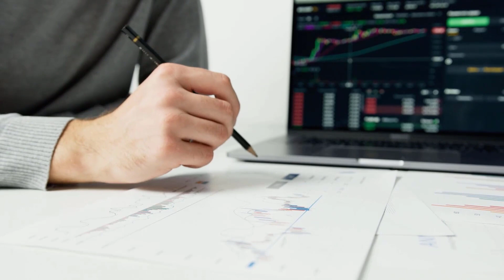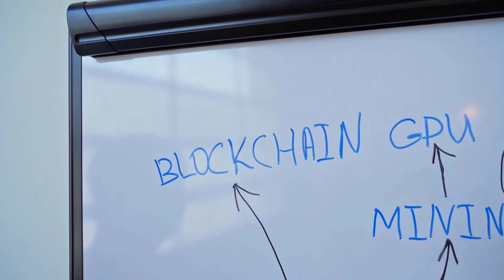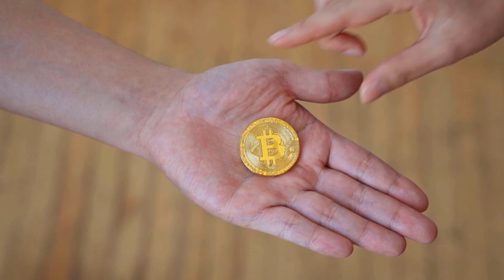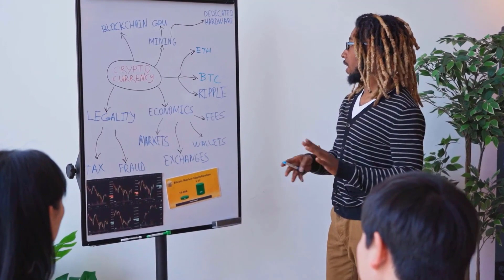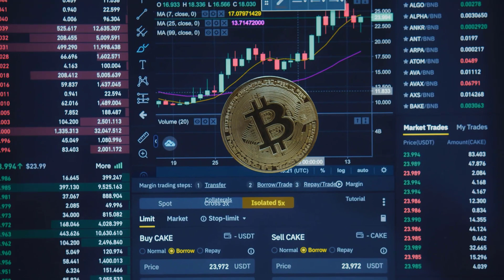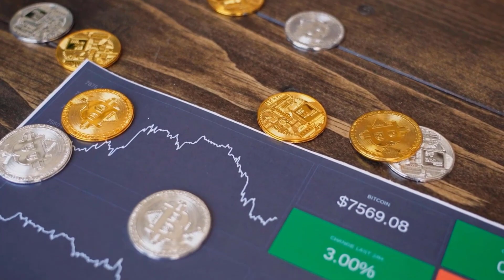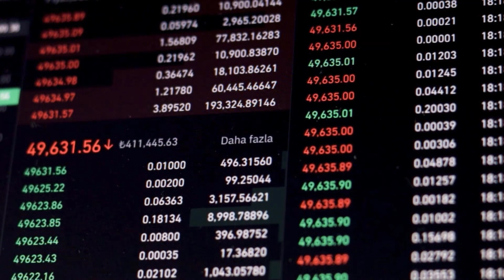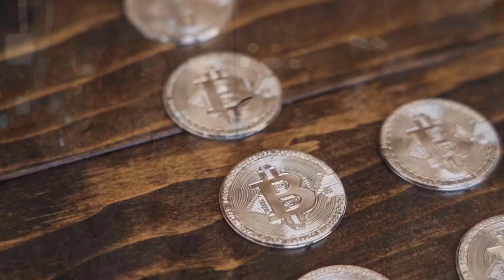Chamath Palihapitiya on : Can HORIZEN X6000 By 2024??